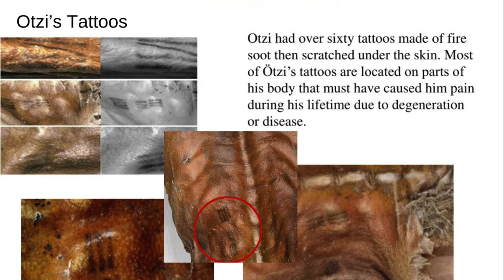Frozen in Time: The Mystery of Ötzi, the Iceman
Discovered high in the Alps, Ötzi the Iceman is one of the world’s most fascinating archaeological finds. In this video, we explore the mystery of Ötzi, the ancient man who was frozen in time for over 5,000 years. Learn how this incredible discovery has revealed secrets about life in the Copper Age, and the ongoing mysteries surrounding his death. Was Ötzi a victim of murder, or did he die from natural causes?

What do you think happened to Ötzi? Share your theories in the comments below!